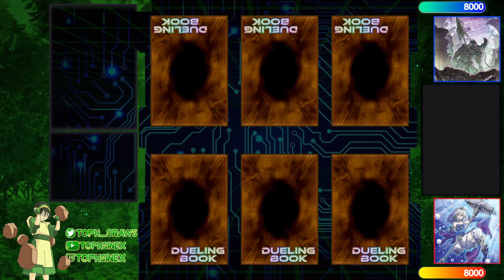【High Rated DB】Vanquish Soul vs Tearlaments [499]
Xemperor (448/2528) playing Vanquish Soul versus (SKD) _Darkevin. (671/22708) playing Tearlaments

songs
Lofi Lia - Rise Ghost in the Shell Stand Alone Complex Lofi Mix
Saturn Night x Alien Cake Music - When I Come Around
Akira The Don - I Saw My Dad In A Dream (Instrumental)